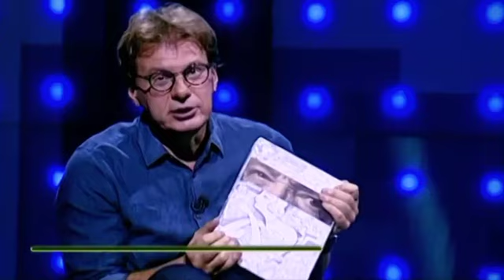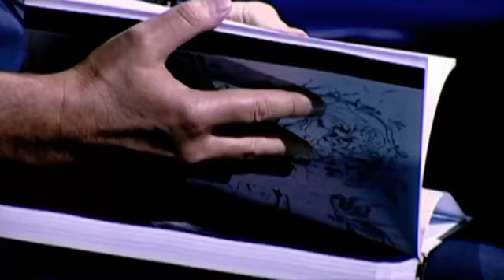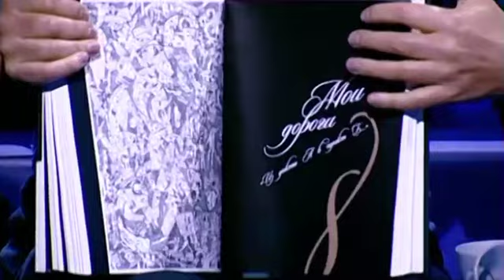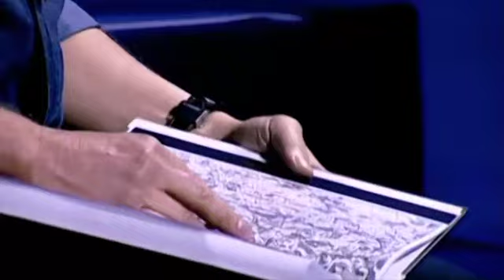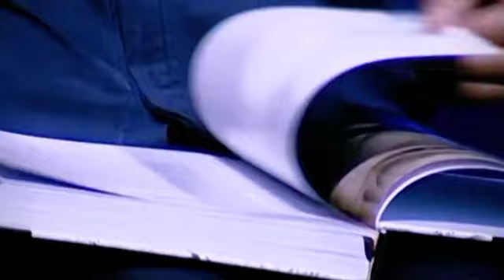«Правда 24»: Валентин Гафт и Михаил Шемякин - о новой книге.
В гостях у программы «Правда 24» побывали художник, скульптор Михаил Шемякин и народный артист РСФСР Валентин Гафт. Они рассказали о работе над новой книгой стихов и эпиграмм Гафта с иллюстрациями Шемякина.